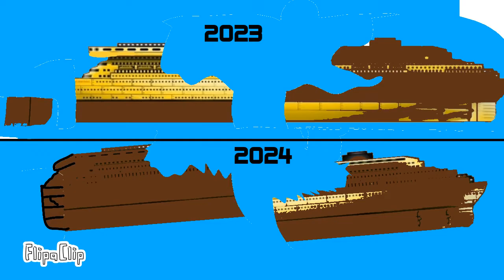if goldentanic sank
this is just a concept